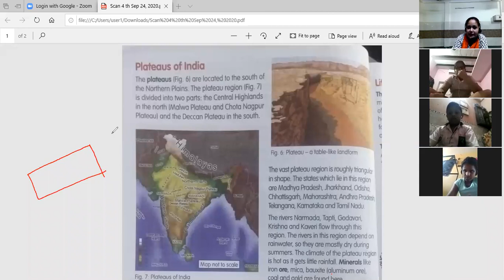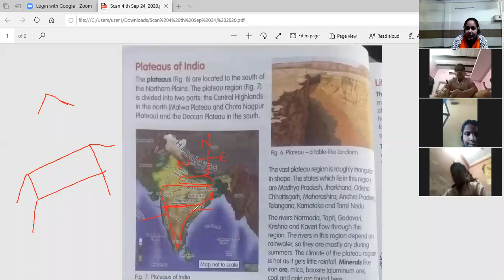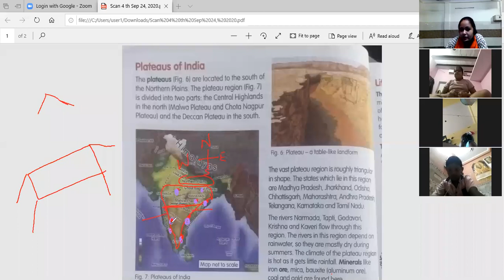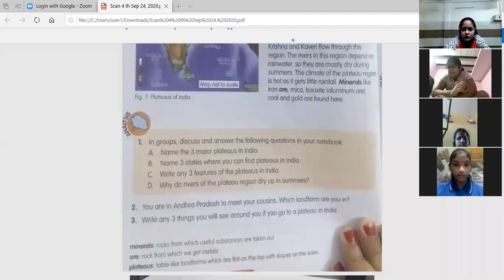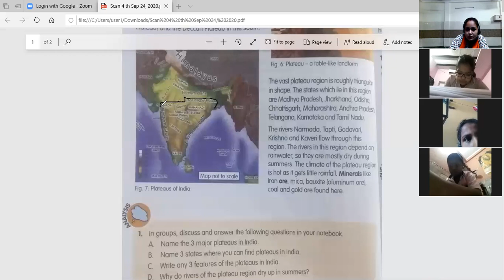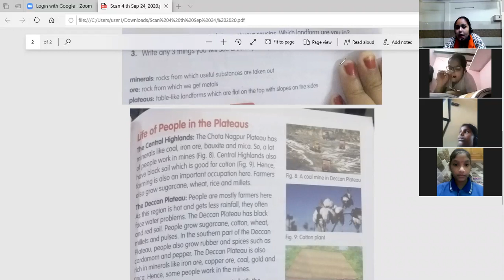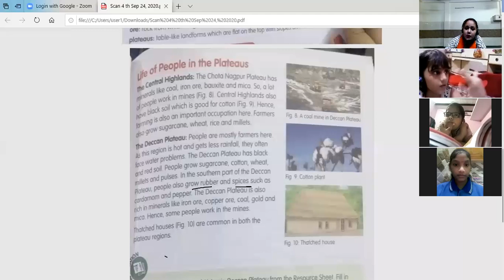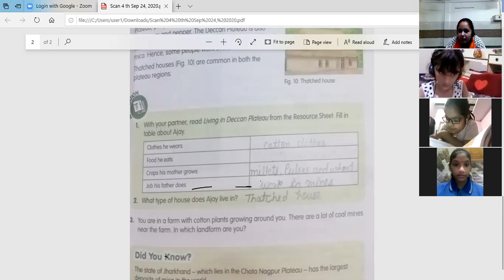Ssc Class 4th 24 /9/ 20